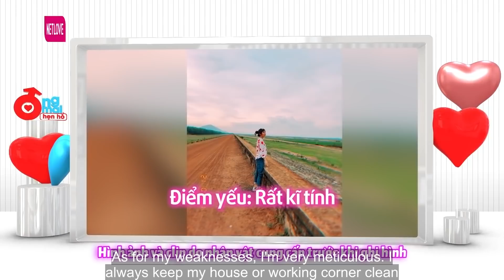Đại Gia BĐS Xây Dựng Tuyên Bố Xây Lâu Đài Đón Vợ Về Ở Chứ Không Chịu Cảnh Chó Chui Gầm Chạn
Đại Gia BĐS Xây Dựng Tuyên Bố Xây Lâu Đài Đón Vợ Về Ở Chứ Không Chịu Cảnh Chó Chui Gầm Chạ
📺 GIỚI THIỆU CHƯƠNG TRÌNH:
“ÔNG MAI HẸN HÒ” là chương trình truyền hình thực tế dạng talk show về mai mối - kết nối online dành cho các bạn còn độc thân ở khắp mọi nơi trong lãnh thổ Việt Nam hoặc đang ở nước ngoài mong muốn tìm kiếm một nửa của đời mình.
Các bạn không cần đến trường quay chỉ cần có điện thoại và internet chương trình sẽ hỗ trợ để kết nối với ông mai Quyền Linh ngay tại trường quay để cùng trò chuyện và gắn kết 2 mảnh ghép lại với nhau.
MC giao lưu khai thác từng người chơi: tiêu chí người yêu, lần chia tay gần nhất, tật xấu nhược điểm của bản thân
Từng người chơi luân phiên lần lượt trả lời câu hỏi của MC. Các câu hỏi được xây dựng theo cấp độ khai thác câu chuyện-suy nghĩ-quan điểm riêng tư dần. Người còn lại sẽ chia sẻ câu chuyện của bản thân đối với vấn đề mà người kia đang chia sẻ.
MC sẽ để 2 người chơi có vài phút nhắm mắt suy nghĩ- trước khi đưa ra quyết định: Icon trái tim là đồng ý hẹn hò; Icon like hai người chỉ là bạn bè